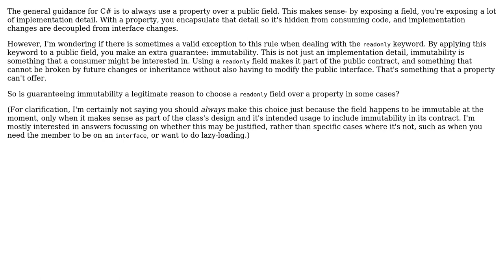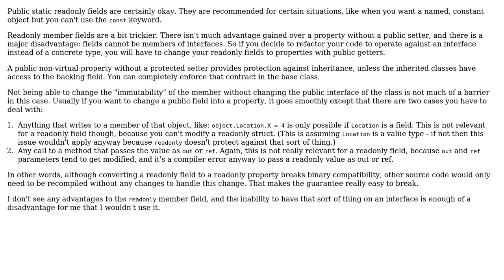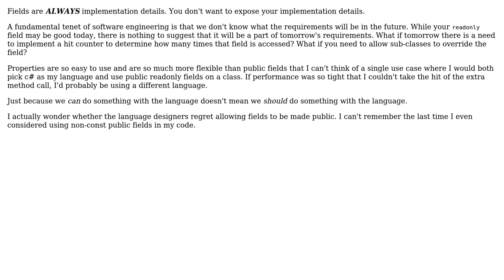Is guaranteeing immutability a justification for exposing a field instead of a property?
Software Engineering: Is guaranteeing immutability a justification for exposing a field instead of a property?

With thanks & praise to God, and with thanks to the many people who have made this project possible! | Content (except music & images) licensed under CC BY-SA | Music | Images & others | With thanks to user Stephen user rwong user Erik user Ben Aaronson and the Stack Exchange Network Trademarks are property of their respective owners. You are responsible for your own actions.